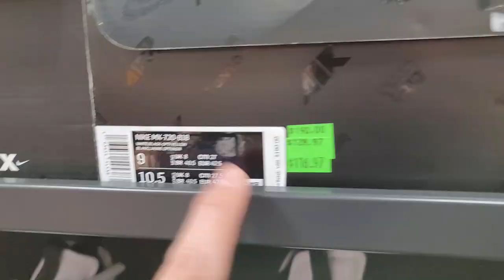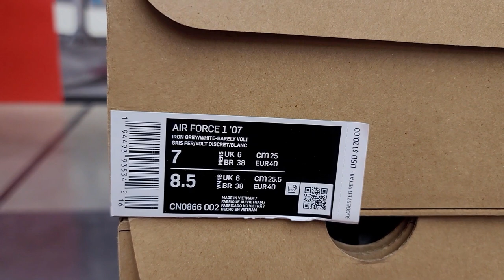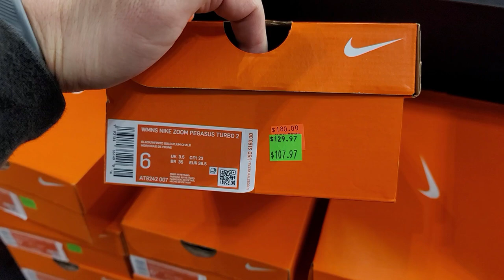5 Min Late to Nike Westlake.... 🤦‍♀️ Nike Outlet/Sneaker Shopping Vlog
Dang... I arrived at this Nike Outlet/Retail/Hybrid store just 5 min after they opened and still missed out on a buncha heat. SMH. This is what happens when you are late!

I have over 500 from prior trips to the outlets, retail stores as well as discount stores to look for steals, deals and flips. Most of you know how often I try to upload new content for you all.

Nike Westlake
120 S Westlake Blvd Unit A